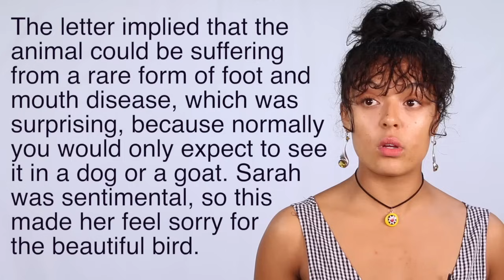British Accents: MANCHESTER / MANCUNIAN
This series focuses on different accents from the United Kingdom.

🇬🇧  1. Learn to speak English Like A Native in my Received Pronunciation course. You can even laser focus your accent improvements with a personalised accent assessment.

2.

(This course trains speakers to speak with a clear British RP accent.  Received Pronunciation is the recommended accent for none natives.)

My Links

ENGLISH RESOURCES

FREE TRIALS

Anna ❤ 🇬🇧